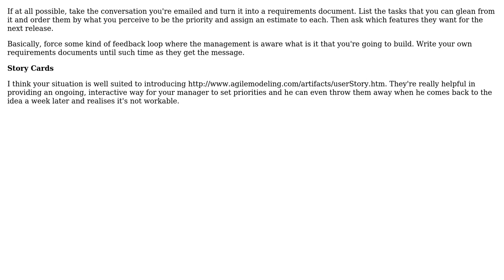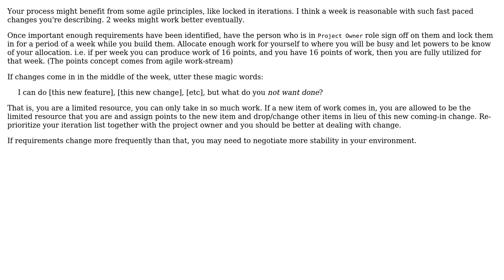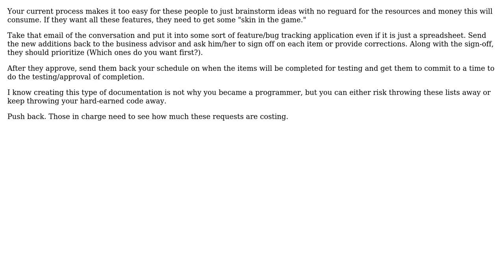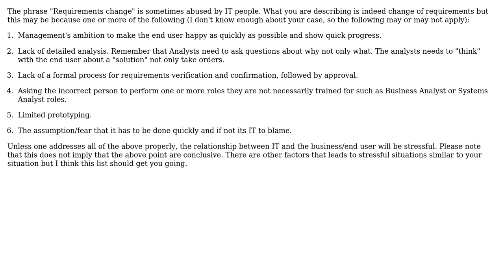Software Engineering: How to deal with frequent requirements changes? (7 Solutions!!)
Software Engineering: How to deal with frequent requirements changes?

With thanks & praise to God, and with thanks to the many people who have made this project possible! | Content (except music & images) licensed under CC BY-SA | Music | Images & others | With thanks to user Peter user NoChance user JeffO user gnat user Dennis user Danny Varod user Daniel Pittman user Cort Ammon user chooban and the Stack Exchange Network Trademarks are property of their respective owners. You are responsible for your own actions.